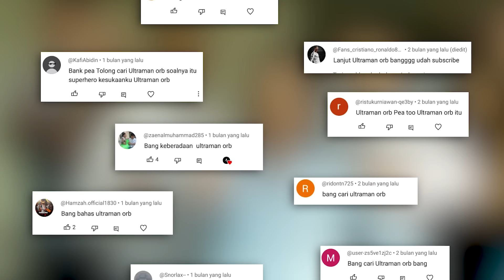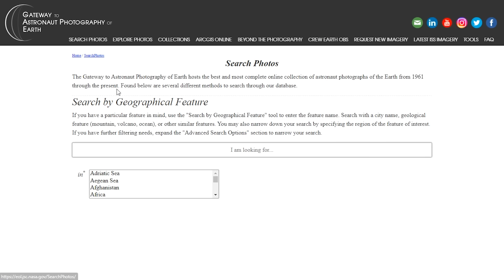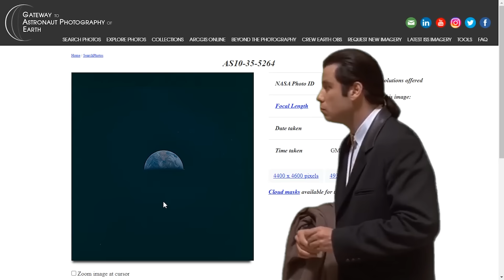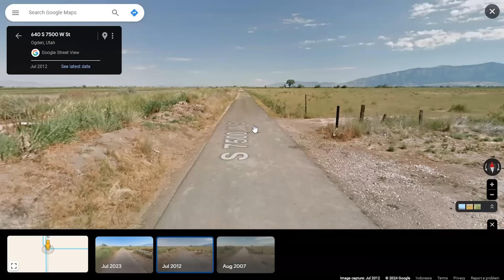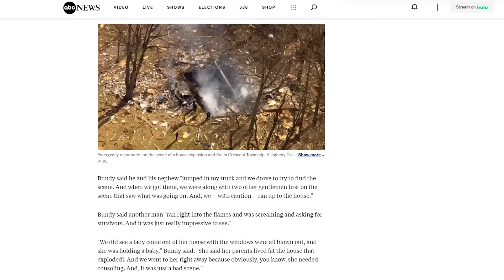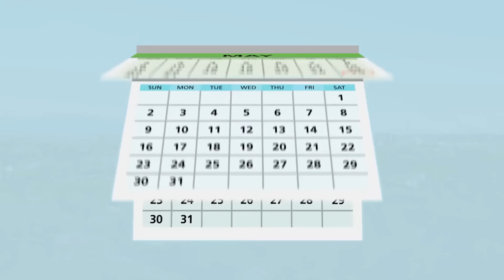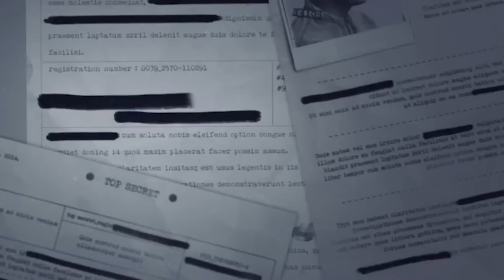ORBUUU!! BUKTI RAS ULTRAMAN ADA DI DUNIA NYATA PART 19 - ULTRAMAN ORB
hai semuanya, sudah cukup lama bang pea tidak upload yah.
Jadi spesial kali ini saya akan mengabulkan satu permintaan yang paling banyak kalian request di kolom komentar, yaitu mencari jejak keberadaan ultraman orb di dunia nyata, sejujurnya ultraman orb adalah ultraman kesukaan bang pea juga, jadi semoga kalian suka dengan hasil ekspedisi kali ini. Oke apa sajakah bukti dan petunjuknya? nah langsung saja kalian saksikan selengkapnya.
Host : agen 0000
link atau koordinat kasus kali ini, silahkan cek untuk melihat kebenaranya :
JEJAK AWAL
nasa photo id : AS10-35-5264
KOLABORASI
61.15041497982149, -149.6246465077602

note 📌
video ini bertema parodi, sains fiksi, komedi dan edukasi, jadilah penonton yang bijak. ambil positifnya, nikmati hiburanya.
thanks udah nonton video aku gays :*